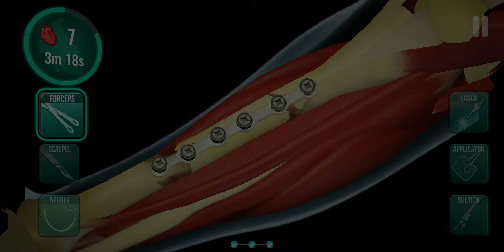Left leg fracture surgery done by Dr Tech sim in operate now hospital 🏥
A broken leg (leg fracture) is a break or crack in one of the bones in your leg. Commoncauses include falls, motor vehicle accidents and sports injuries. Treatment of a broken leg depends on the location and severity of the injury.